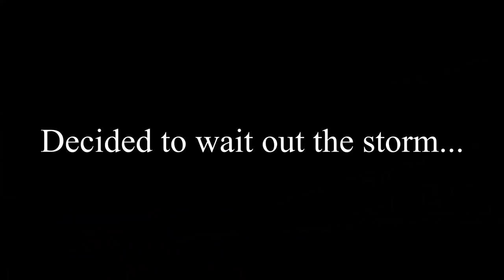Fishing CLEAR water for Crappie (Summer Crappie Fishing 2019)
Last weekend I traveled to southern Wisconsin to fish with a friend from College. Due to the Mississippi River being flooded, we decided to try a local lake we had fished back at school. The bluegill spawn was in full swing, and the crappie had started to pull off their beds and into the first set of weeds. Our setup was simple: Cork, split shot, aberdeen hook, and live minnow. Unfortunately we didn't bring enough minnows and had to switch to jigs, but that didn't matter. The crappie hit the jigs with a little finesse action.

 ● ACC Stix rods I USE ●

Big Camera
Mic for big Camera
Big Camera Wide angle Lens
Wind proof mic
Best GoPro